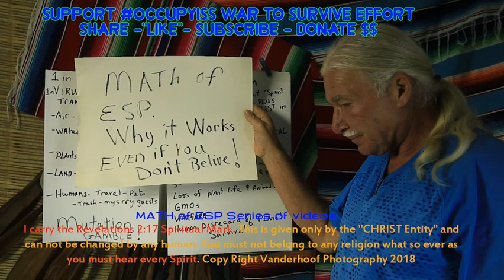MATH of ESP Sheep follow social status not Intelligent Behavior OccupyISS Pt 101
I just kind show you the level of how people will follow a person with 10,000 followers over a cliff to their death, instead of one person with Facts & Data that show they are correct.
Copyright Vanderhoof Photography 2018

Support the War to Survive Effort,
OccupyISS_IntSpaceStation & OccupyISS is my Revolution to save life.

Photo editing services, photographic work for sale & graphic design services offered as well of course, one must pay the bills.

If you like my work, Please consider tossing me a few coins as an artist & “Other”.